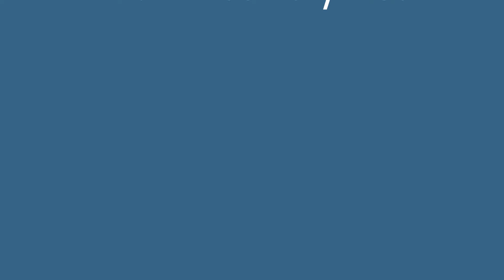NARUTO SHIPPUDEN MANGA ENDED | THANK YOU MASASHI KISHIMOTO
So I just read the last chapters of Naruto and just turned on the camera and started talking. Sorry if this video wasn't of any help.
Don't worry. No spoilers.